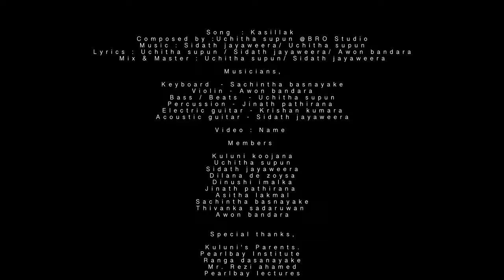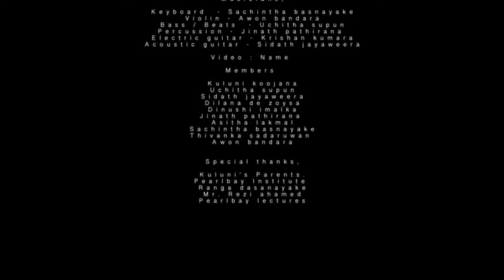KASILLAK | කැසිල්ලක් (Official Music Video)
Song  : Kasillak / කැසිල්ලක්
Composed by :Uchitha supun @BRO Studio
Lyrics : Uchitha supun / Sidath jayaweera/ Awon bandara
Mix & Master : Uchitha supun/ Sidath jayaweera

Musicians,

Keyboard  - Sachintha basnayake
Violin - Awon bandara
Bass / Beats  - Uchitha supun
Percussion - Jinath pathirana
Electric guitar - Krishan kumara
Acoustic guitar - Sidath jayaweera

Dop/Edit & Colorist : Prasanna Panagoda

Members

Kuluni koojana
Uchitha supun
Sidath jayaweera
Dilana de zoysa
Dinushi imalka
Jinath pathirana
Asitha lakruwan
Sachintha basnayake
Thivanka sadaruwan
Awon bandara

Special thanks,

Kuluni's Parents.
Pearlbay Institute
Mr. Ranga dasanayake
Mr. Rezi ahamed
Pearlbay lectures